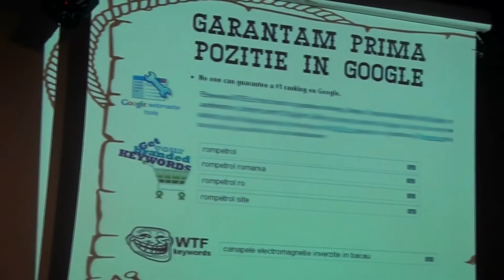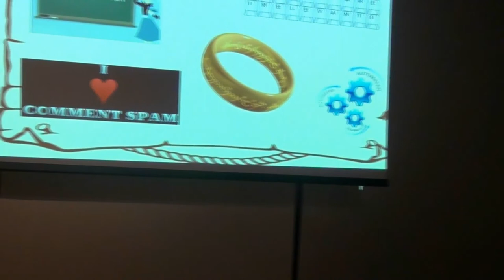Horia NEAGU - Feriti-va de uleiul de sarpe SEO (2012.04.27, Orange Concept Store)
Horia NEAGU a susținut o prezentare pe tema "Feriți-vă de uleiul de șarpe SEO" la Orange Concept Store Bucureşti, în data de 27 aprilie 2012. Detalii pe: